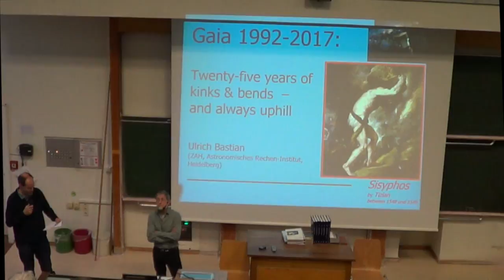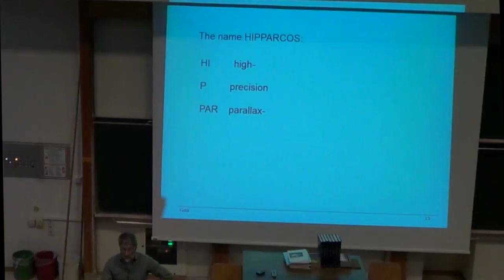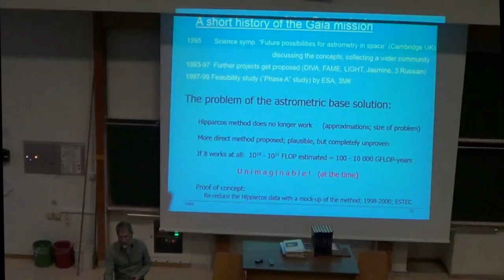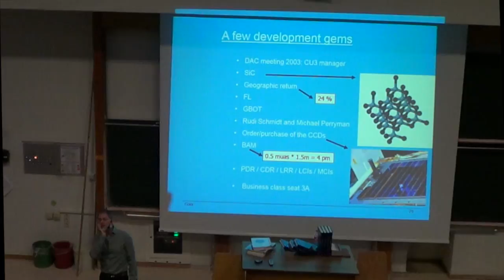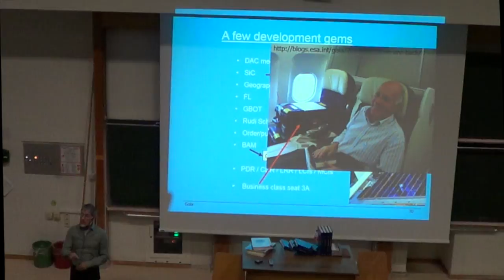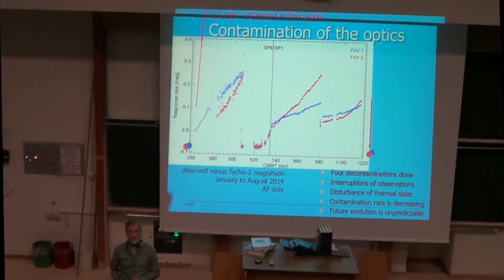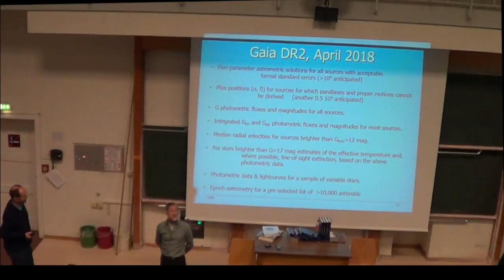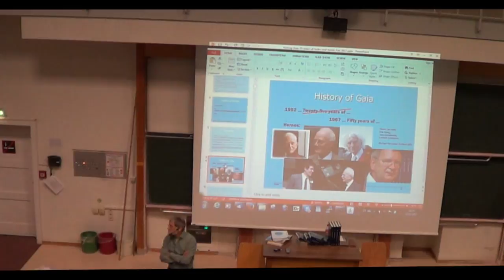Ulrich Bastian- Gaia 1992-2017: Twenty-five years of kinks & bends and always uphill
Heidelberg Joint Astronominal Colloquium. 7 Feb 2017. Ulrich Bastian (ZAH, Heidelberg) "Gaia 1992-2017: Twenty-five years of kinks & bends and always uphill"